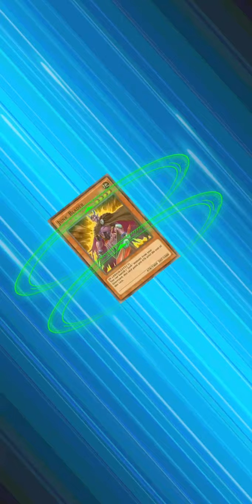Yuma and Astral vs Yusei Fudo | Yu-gi-oh! Duel Links